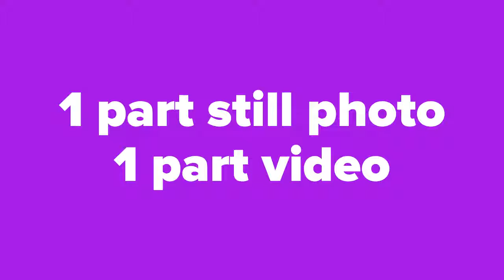Gigbucks Cinemagraph Service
Cinemagrapher freelancer for hire.